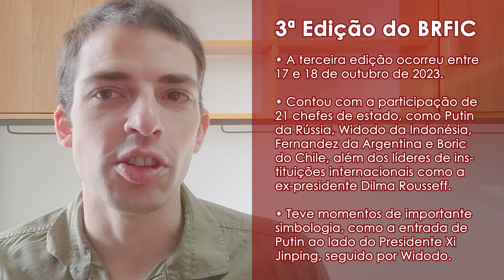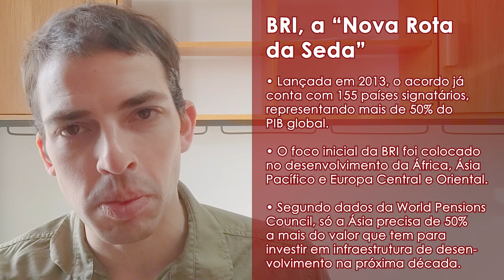CHINA e AS NOVAS ROTAS DA SEDA : O que são e como interferem nas políticas internacionais ?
Entre os dias 17 e 18 de outubro de 2023 ocorreu, em Pequim, a terceira edição do Fórum da Iniciativa do Cinturão e Rota (ou BRFIC na sigla em inglês), marcando o décimo aniversário da famosa Belt and Road Initiative ou BRI.

O evento deste ano contou com a participação de 21 chefes de estado incluindo Vladimir Putin da Rússia, Joko Widodo da Indonésia, Alberto Fernandez da Argentina e Gabriel Boric do Chile, além dos líderes de instituições internacionais como a ex-presidente Dilma Rousseff, atual presidente do New Development Bank, ou o Banco dos BRICS.

A terceira edição do BRFIC também contou com momentos de importante simbologia geopolítica como a entrada de Vladimir Putin ao lado do Presidente Xi Jinping na cerimônia de abertura, seguido de perto por Widodo. São pequenos detalhes como esses que fornecem algumas pistas do que está sendo discutido pelos líderes mundiais nos bastidores.

A entrada de Putin como convidado de honra reforça a importância atribuída pela China às suas relações com a Rússia e que ambos os países estão completamente alinhados sobre o rumo que o mundo deve tomar daqui para frente.

Joko Widodo vindo em sequência mostra a importância da Indonésia, do Sudeste Asiático e uma homenagem ao fato de que um dos lugares onde a BRI foi anunciada por Xi Jinping em 2023, tenha sido justamente da Indonésia.

O BRFIC serve como uma plataforma para debate, negociações e oficialização de contratos entre entidades como o NDB e nações independentes para financiamento de projetos dentro da iniciativa.
Entre as áreas contempladas pelos participantes estão: Infraestrutura, Energia, Recursos naturais, Capacidade produtiva, Comércio bilateral, Investimentos.

A BRI: Lançada em 2013 com o intuito de investir em mais de 150 países e organizações internacionais, a BRI hoje já conta com 155 países signatários, representando 75% da população e mais de 50% do PIB global.

O projeto também foi apelidado de Nova Rota da Seda por remontar as antigas rotas que ligavam a China Imperial ao Ocidente, com as rotas de Marco Polo e Ibn Battuta no norte e as rotas marítimas de Zheng He ao sul.

Seu objetivo como descrito em documentos oficiais de 2013 “construir e unificar um grande mercado e fazer uso completo dos mercados internacionais através de intercâmbios culturais e integração, aumentando o entendimento e confiança mútuas entre os participantes, resultando em um padrão inovador de fluxos de capital, talentos e tecnologias”.

O foco inicial da BRI foi colocado no desenvolvimento de infraestrutura na Ásia Pacífico, África e Europa Central e Oriental. Mas qual é o apelo de um projeto desses para os países signatários? Segundo dados da World Pension Council, apenas a Ásia necessitaria de investimentos em infraestrutura na casa dos $900 bilhões de dólares por ano ao longo da próxima década para suprir suas necessidades de desenvolvimento. Com os níveis atuais de investimento atingindo apenas 50% desse valor, a abertura de novos canais de financiamento via BRI tornou-se uma opção atraente para muitos países.

Do lado chinês os ganhos são múltiplos: Maior internacionalização do Renminbi; Desenvolvimento da infraestrutura em outras partes da Ásia; Fortalecimento de relações diplomáticas e soft power; Redução da dependência americana; Criação de novos mercados para produtos chineses; Integração de países produtores de commodities à economia chinesa.

No futuro, traremos mais informações sobre projetos específicos já realizados via BRI, a relação do Brasil com a iniciativa e outras nuances, mas entender a relevância desse projeto na modelagem da nova ordem mundial é fundamental para entendermos as motivações dos grandes players desse tabuleiro, bem como se darão as interações bilaterais no mundo daqui para frente.